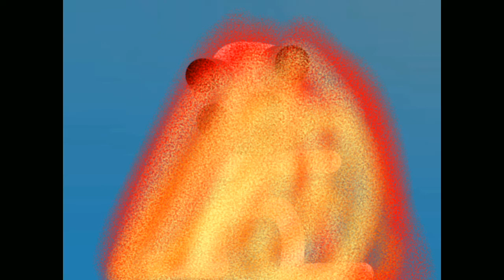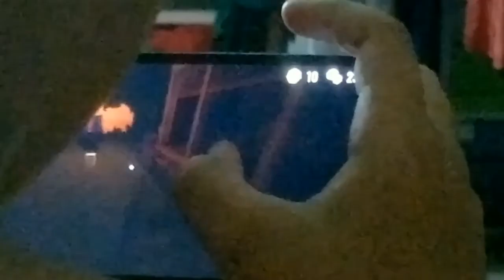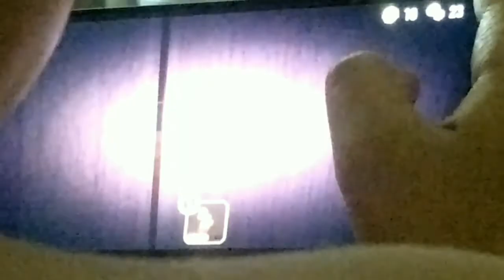no matter how much episode 661